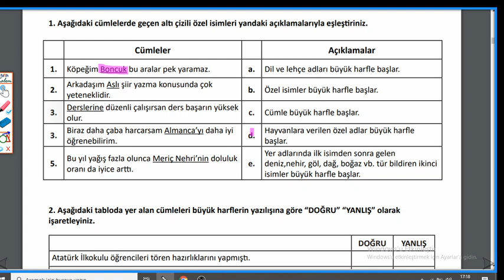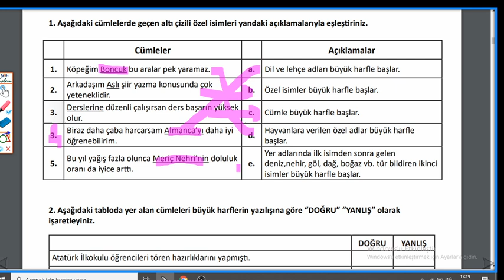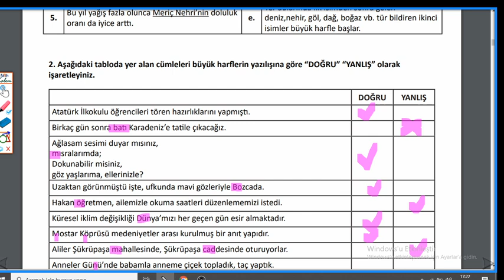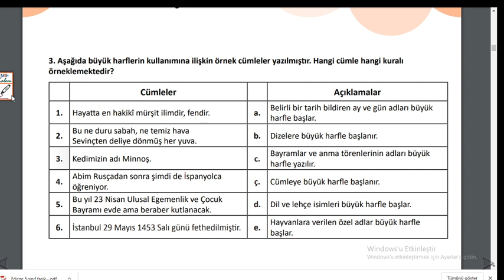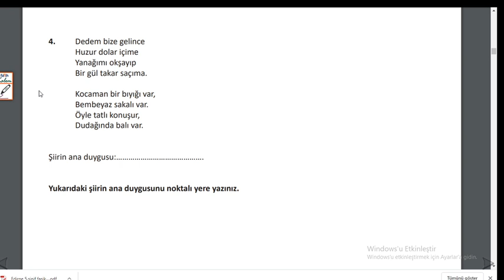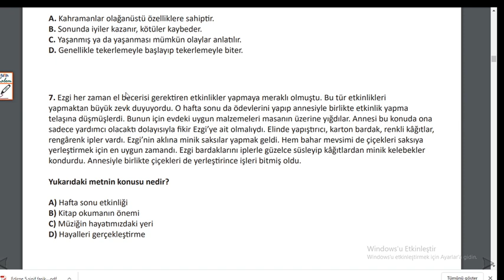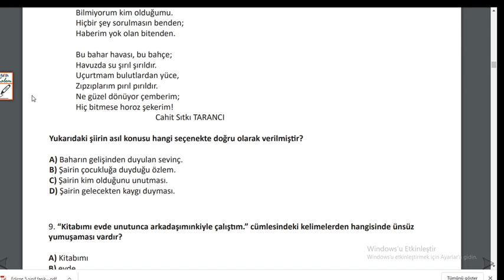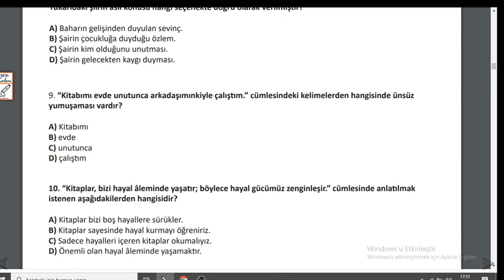5.SINIF BURSLULUK SINAVI HAZIRLIK ETKİNLİK VE SORU ÇÖZÜMÜ (KAMPA DEVAM)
Bu dersimizde 5.Sınıf öğrencilerimiz için Bursluluk Sınavı hazırlık kampımıza devam ettik.Metin Türleri, Büyük Harflerin Kullanımı, Şiirin Konusu, Ana Düşüncesi gibi konularla ilgili sorular çözük.